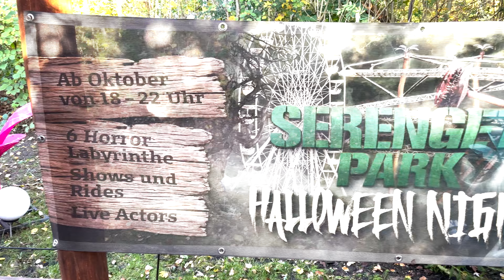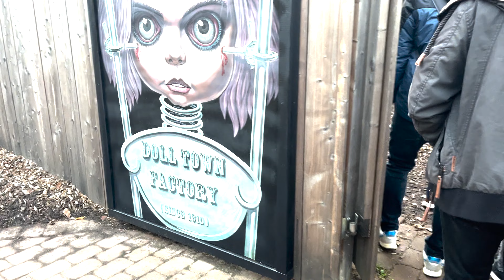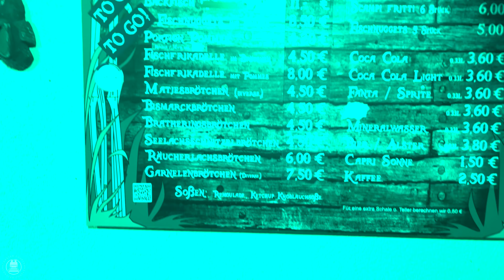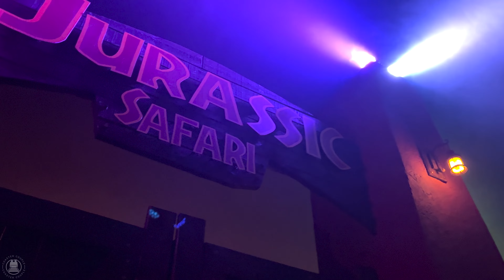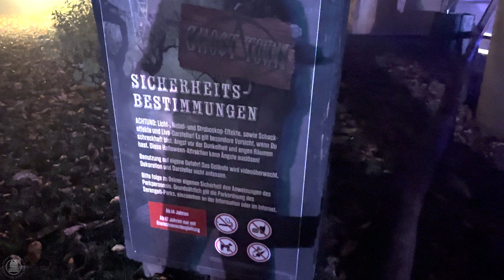SO geht Halloween I Serengeti Park Halloween Nights 2024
Heute besuchen wir eines der besten Halloween Events Deutschlands, die Halloween Nights im Serengeti Park Hodenhagen. Wir zeigen euch die generelle Atmosphäre und natürlich gibt es auch Einblicke in die insgesamt sechs Mazes. Wieso und weshalb und warum wir das Event so gern besuchen erfahrt ihr im Vlog.

Folgt uns auch gerne bei Instagram: _coaster_couple